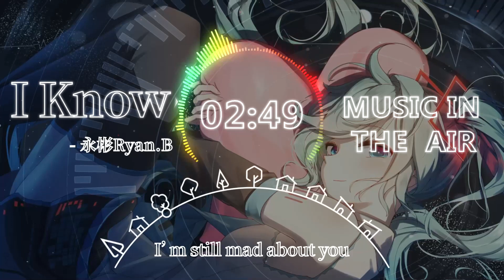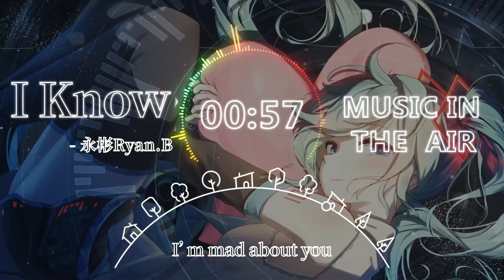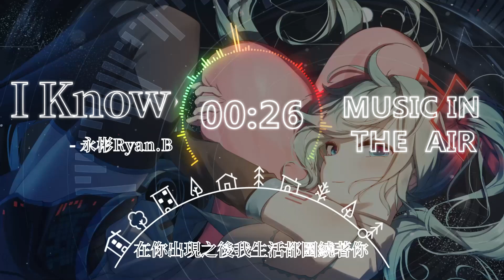永彬 Ryan.B - I Know『I'm still mad about you』【動態歌詞】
《I Know》歌詞影片
支持歌手

LYRICS
I’m still mad about you

I’m mad about you

I know 這氣氛你都熟悉
I know 你想要的我在意

I know 表達我的內心
只剩下的一杯威士忌我想懂你
I know 不管了它是非
I know 這滋味像碳水
心率顛簸破壞了我計劃的完美
有時為了你還會一人我飲酒醉

在你出現之後我的生活變成了你
我都懷疑自己的控制力

在你出現之後我生活都圍繞著你
昨晚的夢裡你是那麼清晰

這氣氛突然停止
讓我不知所措著了迷

愛上你所有的陷阱
和你在一個空間裡

我想我現在的生活都變成了你
昨晚的夢裡你是那麼的清晰
我都懷疑我自己的控制力